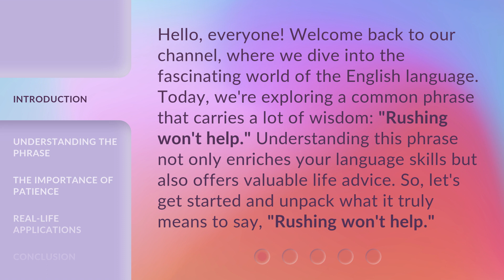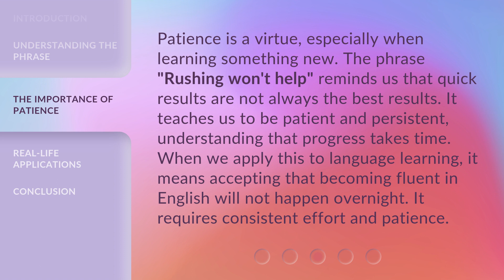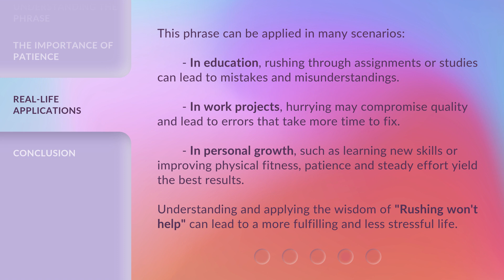The Power of Patience: Why Rushing Won't Help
00:00 • Introduction - The Power of Patience: Why Rushing Won't Help
00:37 • Understanding the Phrase
01:03 • The Importance of Patience
01:34 • Real-Life Applications